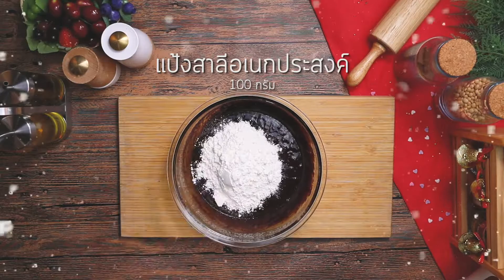บราวนี่ต้นคริสต์มาส Christmas Brownie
บราวนี่ต้นคริสต์มาส クリスマスブラウニー🌲ใกล้คริสต์มาสแล้ว ใครที่ยังไม่มีเมนูขนมอร่อยๆ น่ารักๆ😍ตอนรับเทศกาล แวะมาชม Channel_J มาหาไอเดียความอร่อยกันค่า สูตรนี้ตัวบราวนี่หอมหนึบแน่ๆมากๆ ลองดูนะคะ😋

ดาร์คช็อกโกแลต 100 กรัม
ดาร์คช็อกโกแลตชิพ ตกแต่ง

🏬สามารถหาวัตถุดิบได้จาก